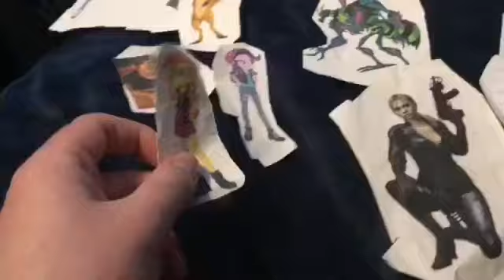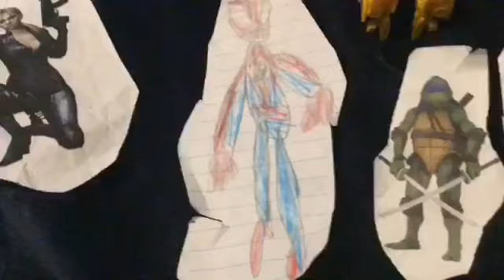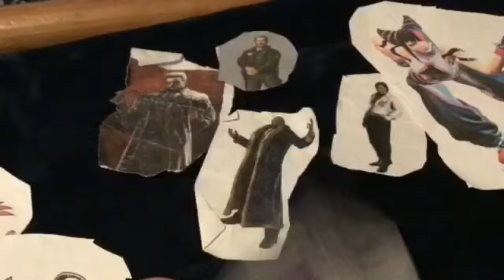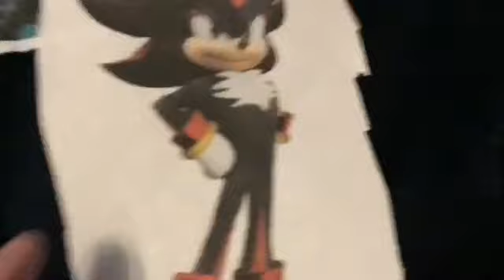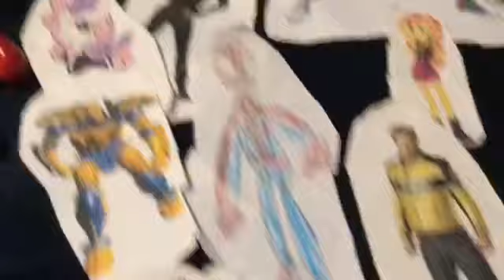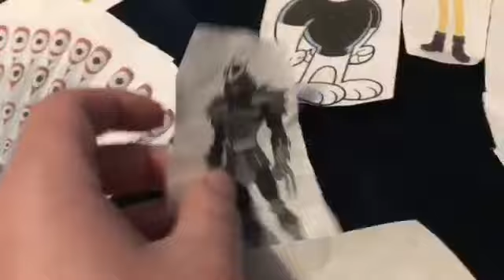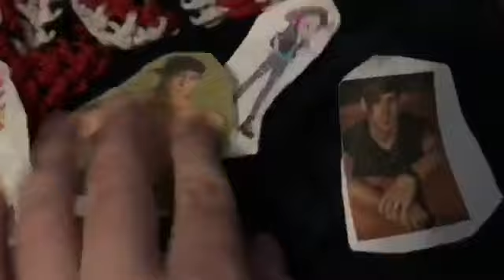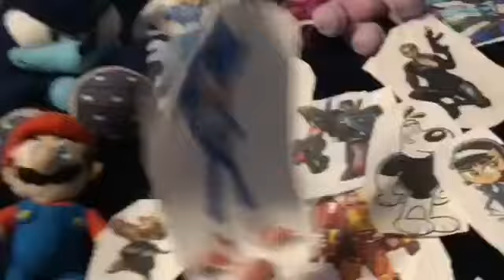Spiderman Junior Season 8 Episode 7